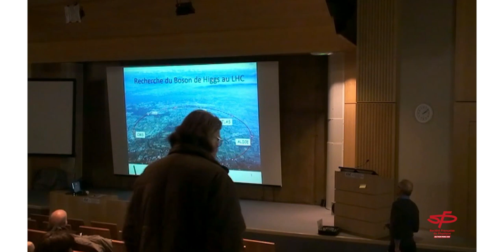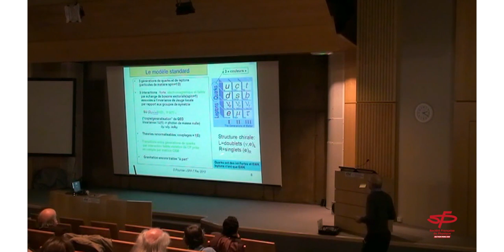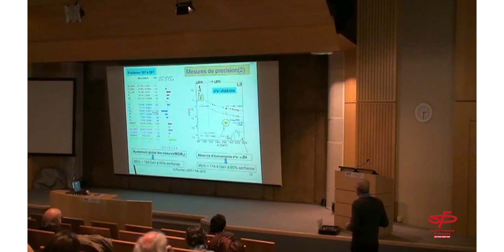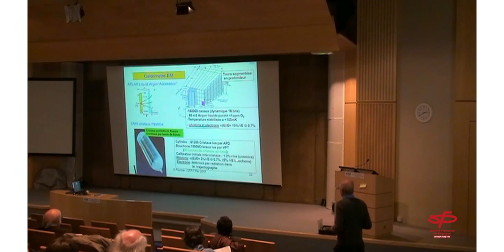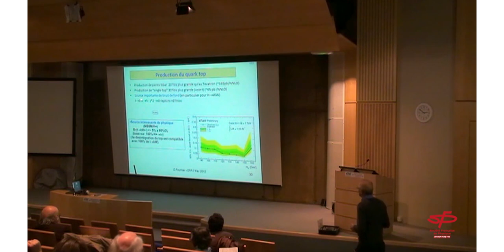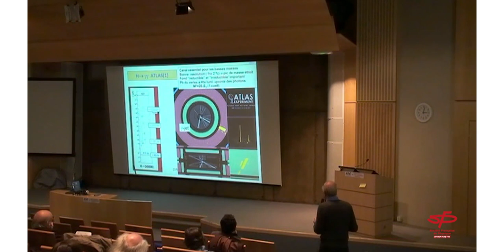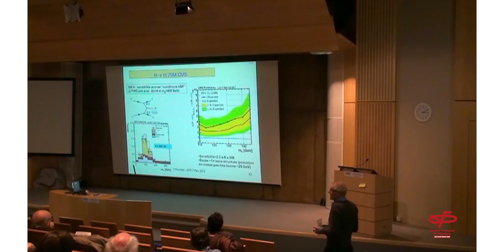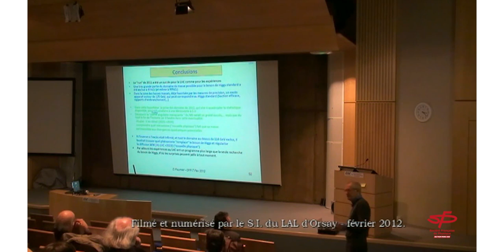Conférence Daniel Fournier " A la recherche du Boson de Higgs "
Le 7 février 2022 , Daniel Fournier , ancien responsable des groupes ATLAS du CNRS,
donne sa vision de l'histoire de l'astrophysique à Paris-Sud, discute les données enregistrées en 2011 par les expériences ATLAS et CMS auprès du LHC du CERN qui permettaient de restreindre considérablement le domaine de masse possible pour un boson de Higgs tel que décrit par le "Modèle Standard". Il rappelle le rôle du boson de Higgs et détaille l'appareillage et les méthodes utilisées pour sa recherche.